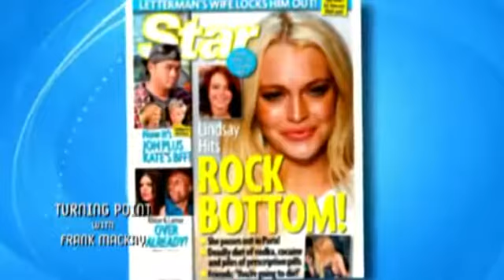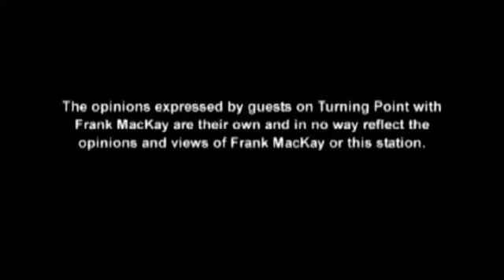Turning Point with Frank MacKay - Dina Lohan Pt. 2 of 2 mother of Lindsay Lohan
Host Frank MacKay speaks with reality TV star and mother of Lindsay Lohan, Dina Lohan. Turning Point with Frank MacKay is TV talk show where host Frank MacKay engages America's politicians,.

Lindsay Lohan's mom says daughter's life is under a microscope.